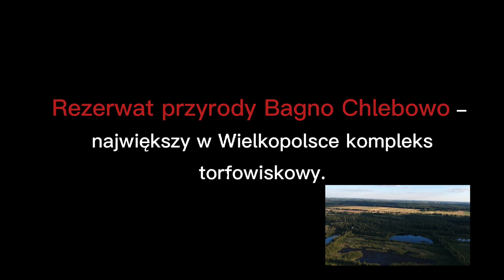Rezerwat przyrody Chlebowo Bagna DJI Spark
Rezerwat przyrody Chlebowo Bagna. Największy w Wielkopolsce kompleks torfowiskowy. Rozciąga się na ponad 300ha. Żyje tu wiele gatunków zwierząt i roślin, które są pod ścisłą ochroną.